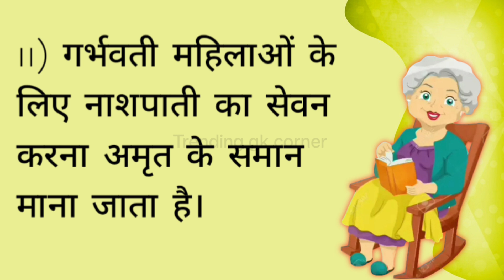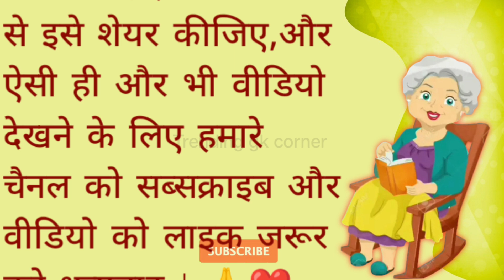रोजाना काम आने वाली छोटी-छोटी बातें जिसे जानना आपके लिए बहुत जरूरी है | lessonable quotes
धन्यवाद 🙏